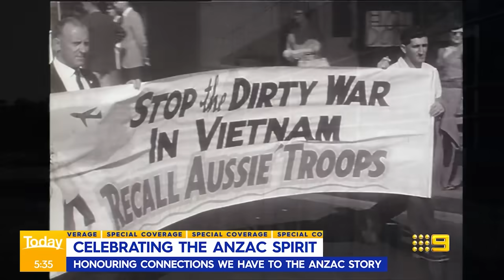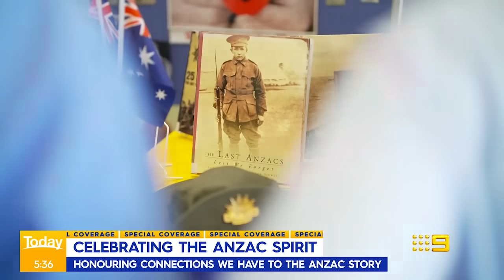Anzac Day 2024: Thousands gather before dawn | 9 News Australia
From capital city cenotaphs to local memorials, thousands of Australians have gathered before first light to commemorate the solemn occasion of Anzac Day. | WATCH LIVE: Full Anzac Day coverage on 9Now

0:00 Anzac Day, Melbourne
1:45 Anzac Day, Brisbane
3:08 Anzac Day, Sydney
4:50 Celebrating the Anzac spirit